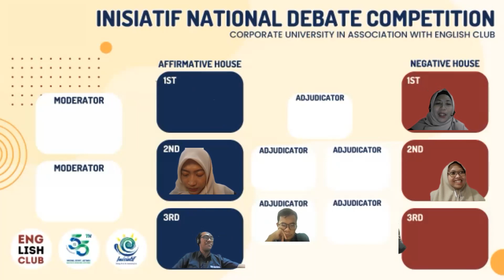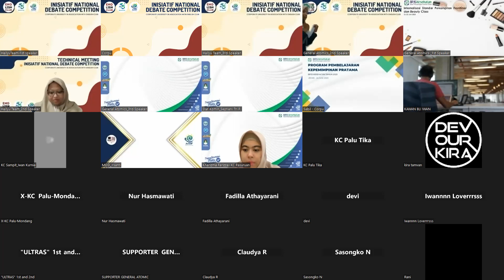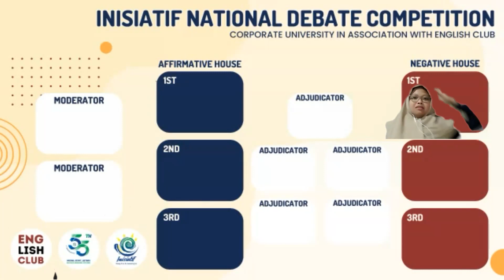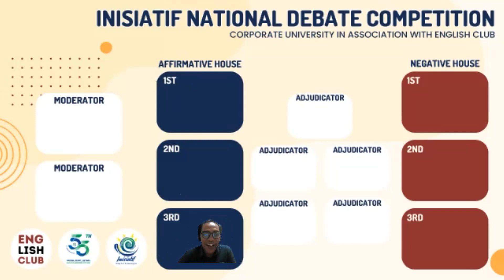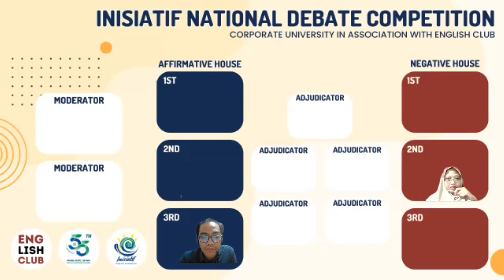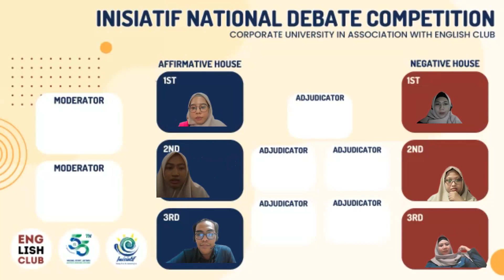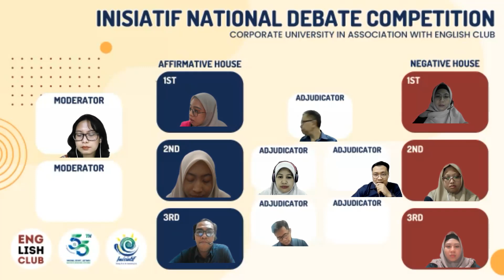Semifinal INDC 2023 - General Atomic (KW VIII) vs Hallyu Team (KW X)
Adjudicators:
1. Ichwansyah Gani
2. Tati Haryati Denawati
3. Arif Budiman
4. Andi Asrul Juwanda

Motion: THBT Indonesia should stop implementing direct voting for presidential election.